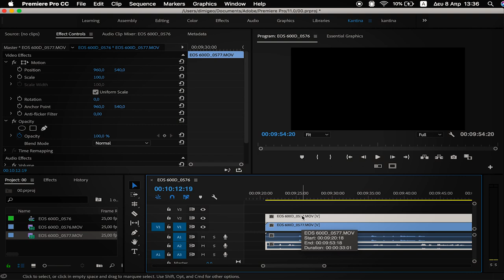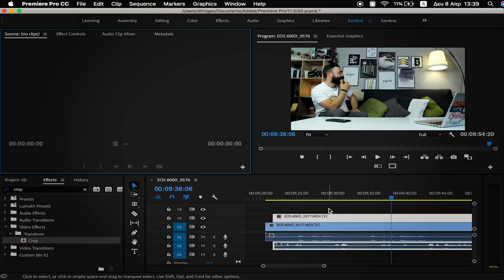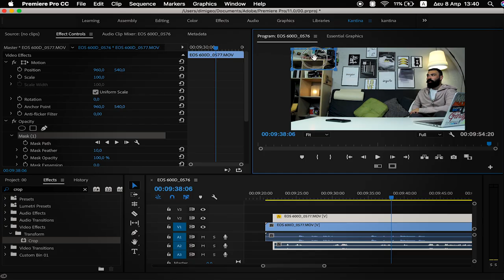Είμαστε δύο, Ποιος την χάρη σας (Clone Yourself)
Αν είσαι απο αυτούς που διαβάζουν την ΠΕΡΙΓΡΑΦΗ, καλησπέρα καλησπέρα και καλώς ήρθες σε ένα ακόμα βίντεο, σε αυτό το βίντεο θα δεις, 2 σαν εμένα, ,μαθε την τεχνική να φτιάχνεις κλόνους , πολλά είδες εδώ αντε πάνω τώρα, δες το καλά, και μην ξεχάσεις SUBSCRIBE και ένα LIKE να γίνεις και εσύ μέλος τις ομάδας, και εννοείτε καμπανάκι για να μην χάνεις βίντεο

Φιλάκια.

Εξοπλισμός :
Κάμερα : Canon EOS 600D - Canon EOS 50D - Sony a58
Lens: Canon 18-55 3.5 - Sigma 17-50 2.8f _Sigma 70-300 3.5f
Drone: DJI Mavic Air